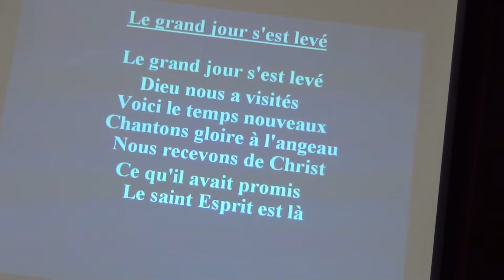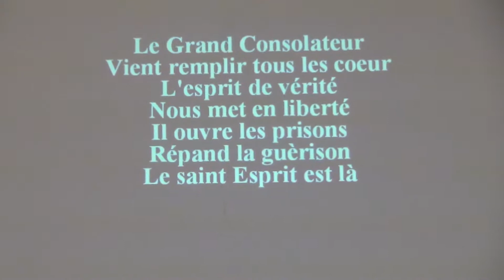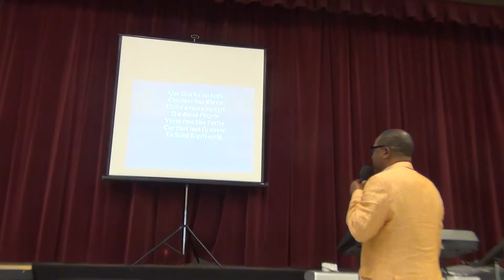LA PROMESSE_LE PLAN_LE PUISSANCE_LA PROPHETIE POUR TOUTE CHAIR
ACTES_2_39